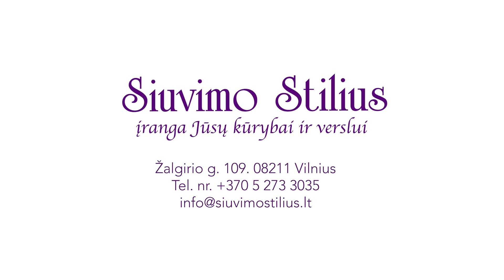Gamyklinis brokas | Kodėl sukūrėme Rubina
Meistras trumpai apie gamyklinį broką, jo remontą.
Kodėl sukūrėme Rubina siuvimo mašinas? Ką darome, kad išvengtume gamyklinio broko.

Susisiekite:
Adresu: Žalgirio g. 109, 08211 Vilnius
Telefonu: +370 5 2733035